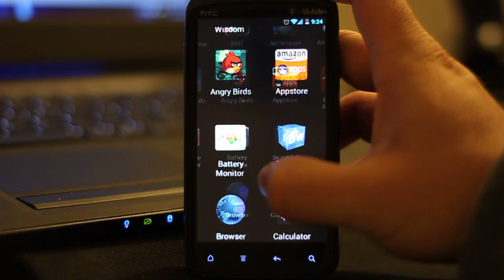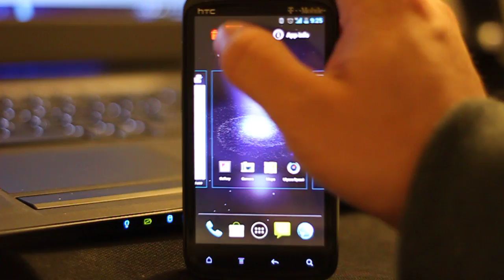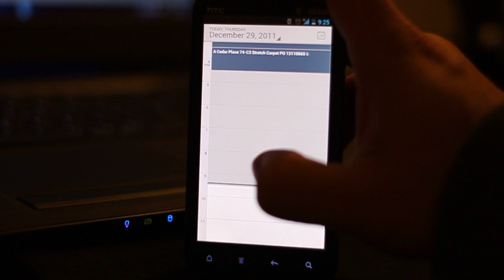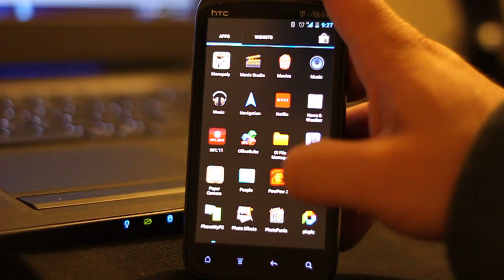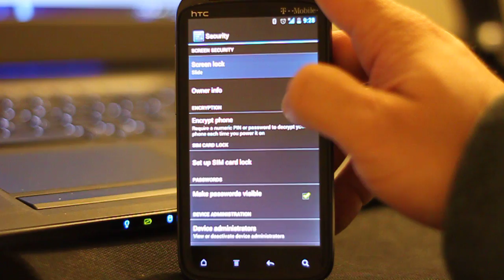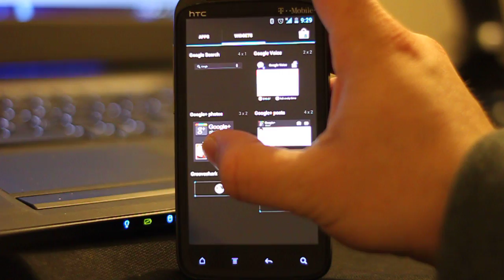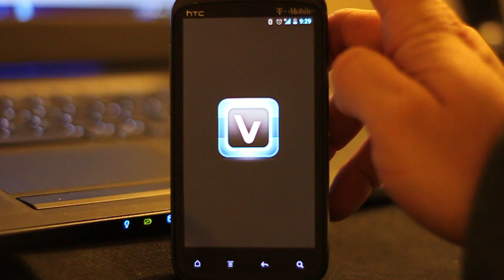Android ICS 4.0 on HTC Sensation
This is a rom from Virtuous team (Virtuous Inquisition beta) , always bringing great work, thanks to them for a great beta rom.

This is the beta 1.3 Version

Need to know how to install this on your sensation? First you need root, search on XDA-Developers for guides